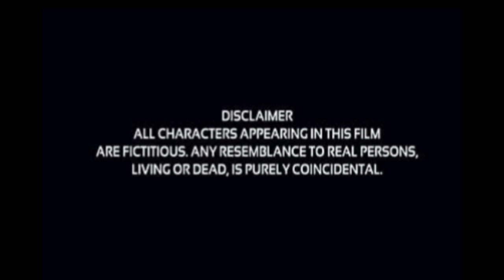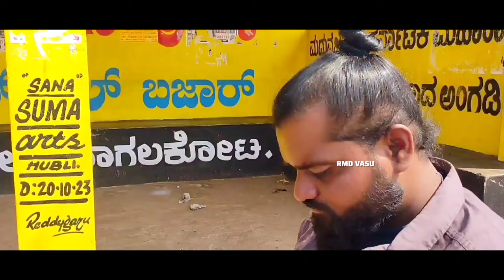APATBANDHAVA KANNADA SHORTFILM 2024 | ಆಪತ್ಬಾಂಧವ - ನೀ ನಂಬಿದ ಪರಮಾತ್ಮ 2024 | ಕನ್ನಡ ಕಿರುಚಿತ್ರ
APATBANDHAVA KANNADA SHORTFILM 2024 | ಆಪತ್ಬಾಂಧವ - ನೀ ನಂಬಿದ ಪರಮಾತ್ಮ 2024 | ಕನ್ನಡ ಕಿರುಚಿತ್ರ | ರಾಮದುರ್ಗ ಕಿರಿಕ್ ಬಾಯ್ಸ್

ರಾಮದುರ್ಗ ಹುಡುಗರ ಕಿರುಚಿತ್ರ

■ ಕಥೆ-ಚಿತ್ರಕಥೆ-ಸಂಭಾಷಣೆ-ನಿರ್ದೇಶನ:
ವಿನಾಯಕ ದೊಡಮನಿ
(Salaga Editz Ramdurg)

■ ನಿರ್ಮಾಪಕರು:
ಸಚೀನ್ ಚವ್ಹಾಣ
(VRS Infosolutions Ramdurg)

■ ಕ್ಯಾಮೆರಾ:
ವಸಂತ ಮುಕೈನವರ
(Rmd Vasu)

■ ಕಲಾವಿದರು :
◆ ಅಪ್ಪಣ್ಣ ಪರೀಟ್

◆ ಸಚೀನ ಚವ್ಹಾಣ

◆ ವಸಂತ ಮುಕೈನವರ (RMD VASU)

◆ ಸತೀಶ ದಳವಾಯಿ

◆ ಮಾದೇಶ್ ಮಡಿವಾಳರ

◆ ವಿನಾಯಕ ದೊಡಮನಿ

◆ ನಮ್ಮ ಟೀಮ್ :
ರಾಮದುರ್ಗ ಕಿರಿಕ್ ಬಾಯ್ಸ್

ನಮ್ಮ ಇತರೆ ಹೆಚ್ಚಿನ ವೀಕ್ಷಣೆಯ ವೀಡಿಯೋಗಳನ್ನೂ ವೀಕ್ಷಿಸಿ.